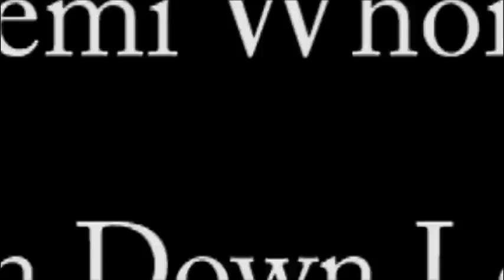Demi Whore in " Rain Down Love " Freemasons, The George, Dublin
The music I choose for  my performance at The George in Dublin for Vedas Pole Dancing night was a mix of " Singing in the Rain " by gene kelly and " Rain Down Love " by Freemasons with some added extra thunder and rain sound effects.. I LOVED perfroming this number as I mixed up my music myself and had my family there to watch me.. Love you gus. Had an amazing night..

Demi Whore xxxx